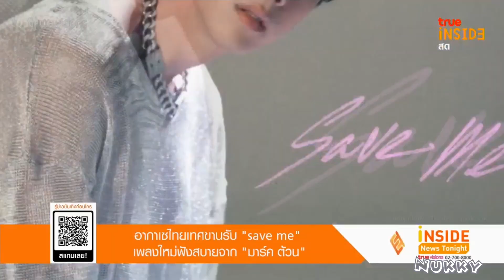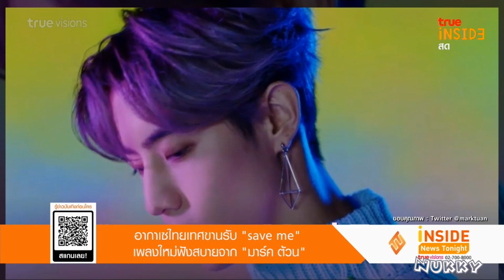[GOT7💚] save me เพลงใหม่ฟังสบายจาก มาร์ค ต้วน @Inside News Tonight 20Apr22